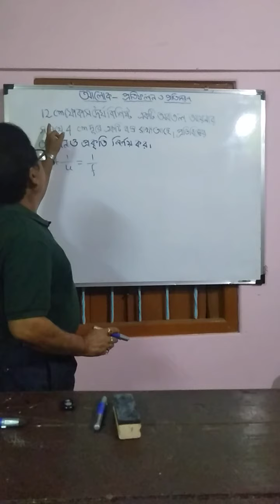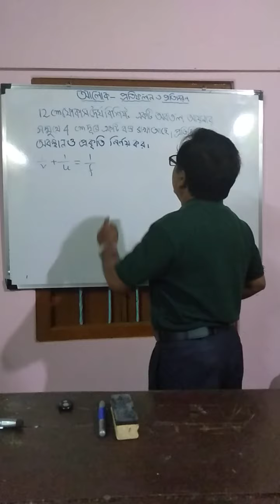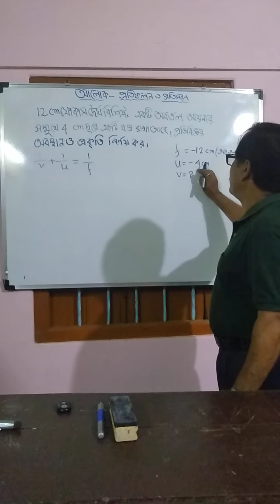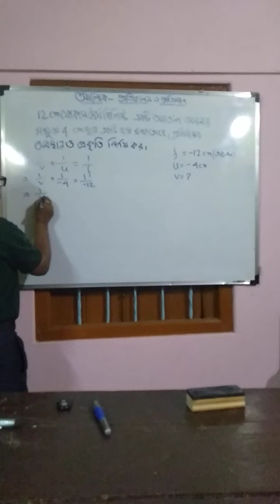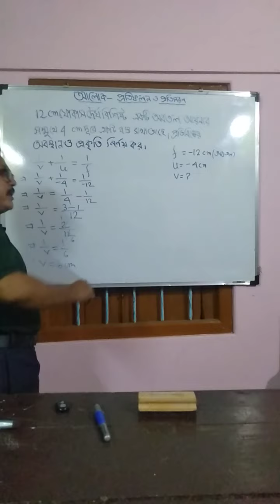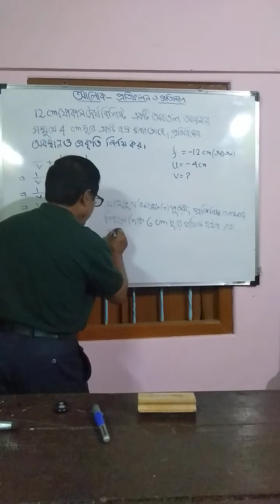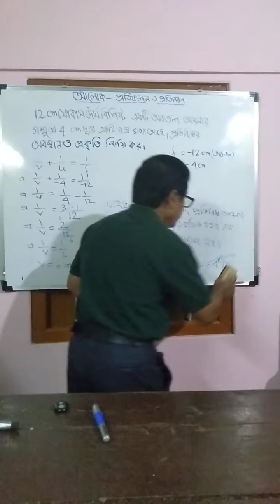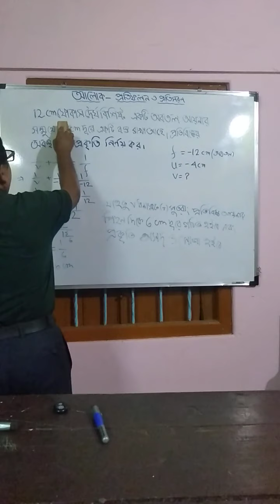101. Numerical problem on Concave Mirror (অবতল দর্পণ) Class 10 ( SEBA).